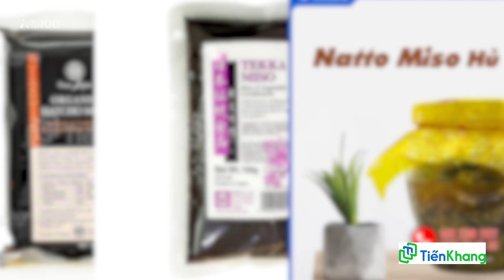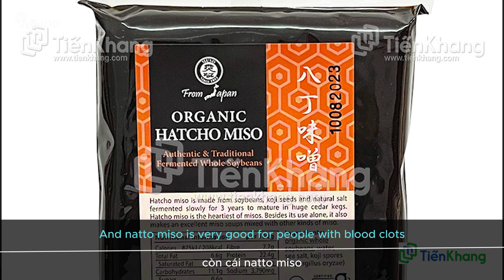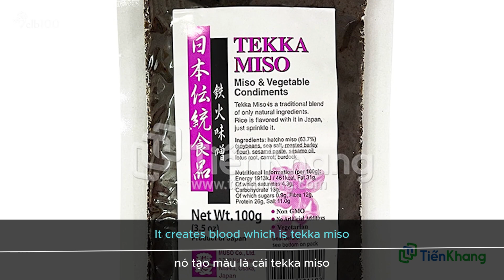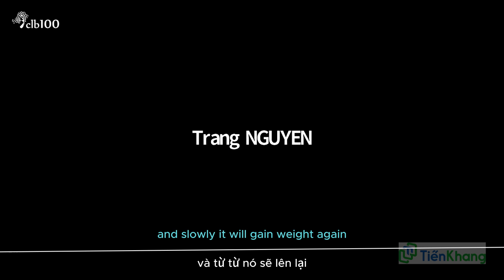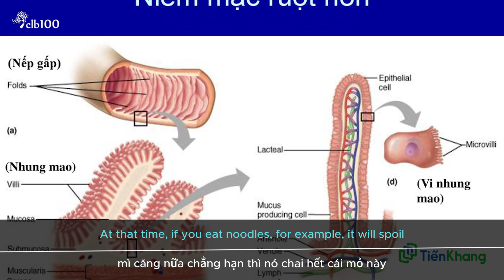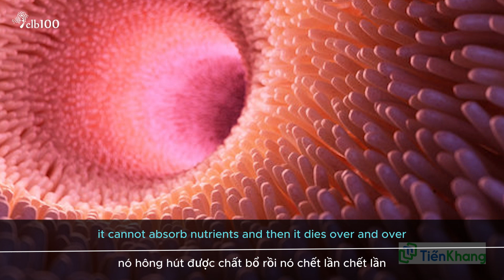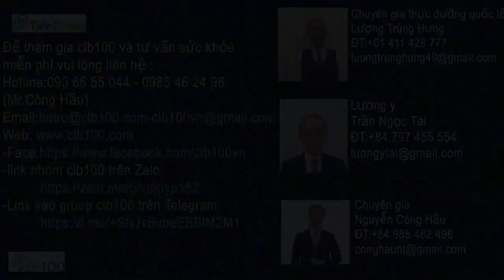#240 Giải thích tất cả các tính năng của Tekka,Natto,Hatcho và Mugi miso cho từng loại bệnh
Khi cơ thể chúng ta bị mất quân bình sẽ là nguyên nhân chính gây nên sự hình thành của các loại bệnh từ bệnh cảm, ho cho đến các bệnh mãn tính như tiểu đường, ung thư,..Áp dụng lối sống thuận tự nhiên và ăn đúng như thực dưỡng hiện đại sẽ là cách tốt nhất để lặp lại quân bình, tuy nhiên quá trình này sẽ mất khá nhiều thời gian.
Trước tiên ăn uống quân bình âm dương:
1. Hít thở không khí biển
2. Đi chân trần trên cát (chân đau thì không nên đi đứng tại chổ)
3. Tắm nắng
4. Tắm cát
5. Thiền cầu nguyện, tập tĩnh tâm có định hướng
6. Áp dụng thực dưỡng hiện đại, tránh ăn câu số 3, ăn theo câu số 5.
7. Dùng trợ phương.
- Link học qua zoom:
ID: 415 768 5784 - Passcode: clb100